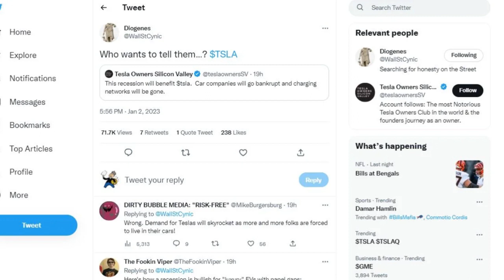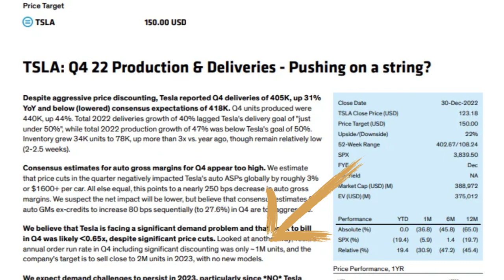Is Tesla Stock CRASHING from Here? [2 Minute Drill]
Is Tesla stock crashing from here?